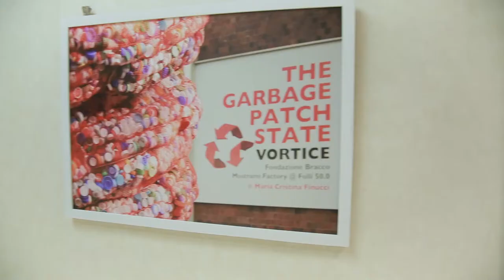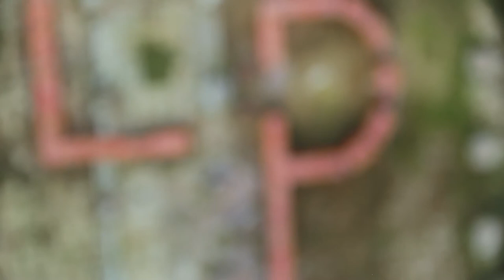Intervista a Maria Cristina Finucci - Mostra "Wasteland. The Garbage Patch State"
Intervista all'artista designer e architetto Maria Cristina Finucci, ideatrice di "Wasteland. The Garbage Patch State", un progetto diffuso per denunciare attraverso il linguaggio universale dell'arte una delle emergenze ambientali più gravi del nostro pianeta, l'inquinamento da plastica in mare. Il progetto è raccontato in una mostra fotografica, sostenuta da Fondazione Bracco e visitabile gratuitamente a Milano presso il CDI - Centro Diagnsotico Italiano (via Saint Bon 20) fino al 31 ottobre 2018.